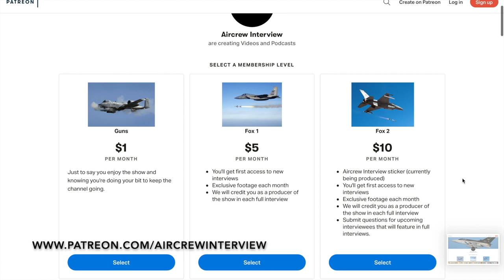Flying at Mach 2+ | with Kaiser Tufail (Clip)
Kaiser Tufail chats about flying the Mirage III, F-16, and F-7 (MiG-21) at Mach 2 and above. He also shares a great story of the ground radar controller contacting Kaiser as he was traveling at 1200 Knots!